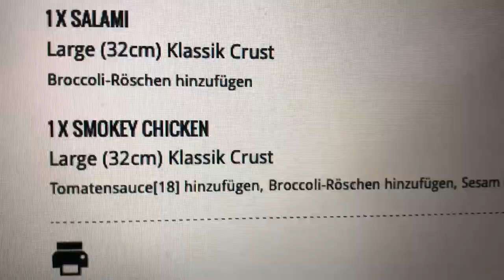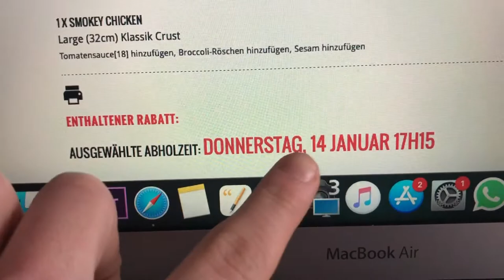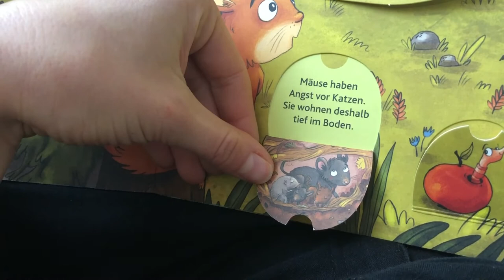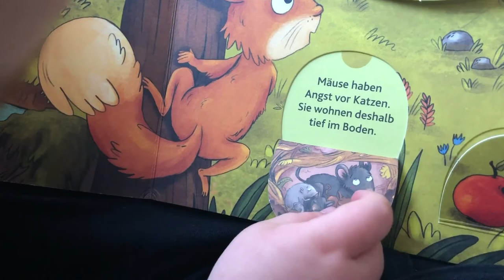... noch ein VLOG aus dem Lockdown | Daily VLOGs | Noreia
...da wir aktuell, wie wahrscheinlich jeder Andere, nicht all zu viel machen können nehmen wir euch mit zu den kleinen Highlights unseres Lockdown-Alltags, und hoffen euch damit ein wenig unterhalten zu können. Viel Spaß mit dem Video!